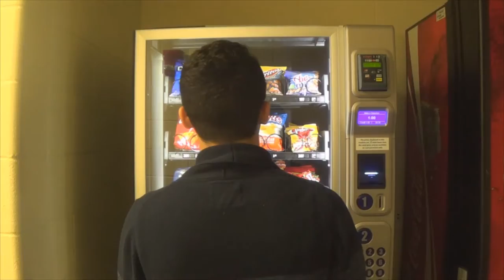Bertha's Vending Machine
Bertha likes to keep all vending machines to herself. Do not touch her vending machines.